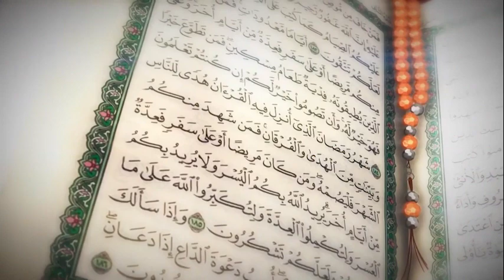Ensomesa Y'obusiraamu Kuneeyisa Y'omuntu Anoonya Okumanya - SHEIKH MUHAMOOD KIBAATE 1